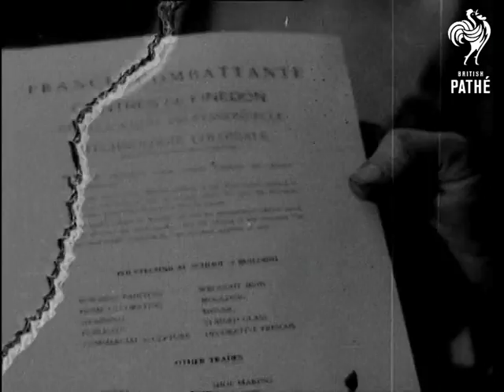Soldiers' Home Issue Title Is Tomorrow Always Comes (1943)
Part of issue TOMORROW ALWAYS COMES.

Finedon Hall, Northamptonshire.

L/S of large old house - Finedon Hall, a rest home for wounded soldiers.  M/S of soldiers climbing up drain pipe to retrieve his pet monkey from window ledge.

C/U of brochure advertising activities.  Various shots of Free French soldiers learning  printing and typesetting.  Various shots of more soldiers gardening.  A cook rings a hand bell and the men come into the dining hall.  Various shots of hanging meat, sausages and spread of food on table.

Various shots of men eating, one French soldiers has an arm missing. Various shots of soldiers doing metalwork.  Various shots of soldiers in laboratory learning how to do  chemical research.   One man holds test tube with prosthetic hand.  Various shots of soldiers weaving on hand loom.  The soldiers display rugs they have woven for the camera.
 FILM ID:1562.14